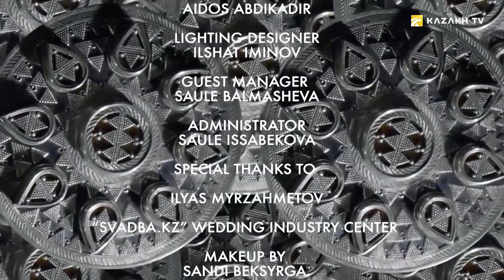Rite of earrings «Syrga Salu»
Qazaq Life: Dastur #15
When the girl wears earrings, this obliges her to a lot. For Kazakhs, this means Matchmaking. This means that soon she will marry and leave her father's house. Today in this edition we will perform this rite.